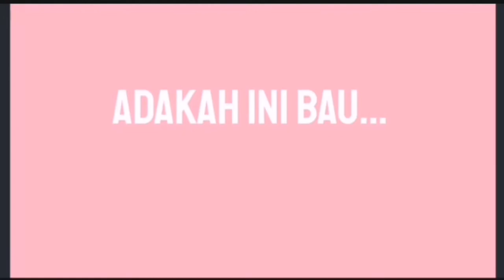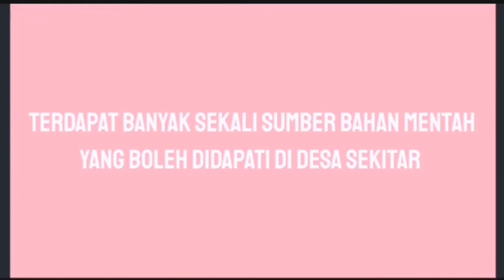TRAVEL TOUR : PEKAN NANAS PART II (Pembentangan KK Geografi 2020)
Video ini dibuat khas untuk diselitkan dalam viva kerja kursus geografi tingkatan enam tahun 2020.

audio dan grafik yang agak pecah disebabkan oleh kegagalan memuat turun hasil video dan video terpaksa dirakam melalui kaedah screen recording.

it's good to have a different approach in making studying a fun thing and my teammates and i worked hard to ensure that the videos (that is inspired by tour vlogs) are fun, light and educational to watch!